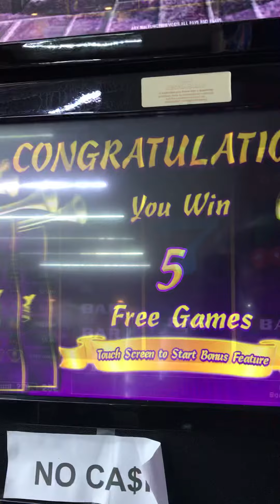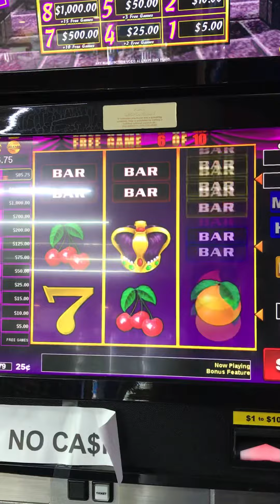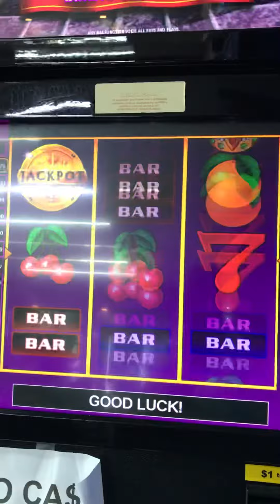🤑GA SKILLZ ROYAL SPINS $5 Max Bet Bonus🤑 Will we Jackpot?🎊🎉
Hello, thank you for taking the time to bless my channel with your time. Remember you must be 18 to view & participate in games on my channel. Please play responsibly if you have a gambling problem please seek help. I am not promoting gambling just showing you my journey and experiences.